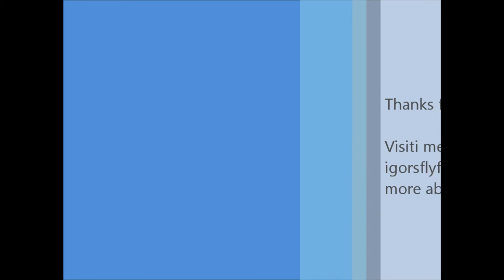How to split the thread